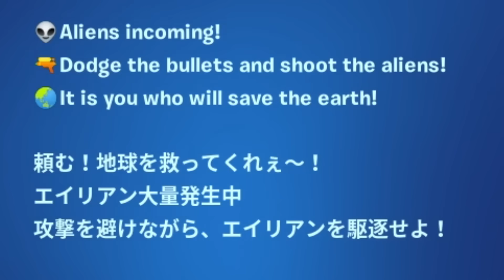宇宙人とバナナから地球を守りきれ！！【FORTNITE/フォートナイト】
なんでバナナ!?!?!?!

編集：vas子
実況：fortnite